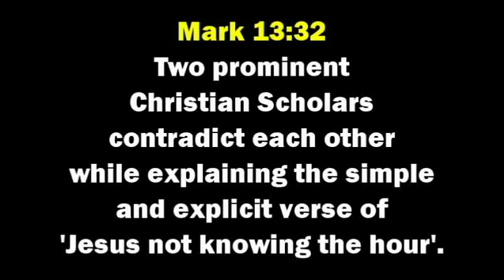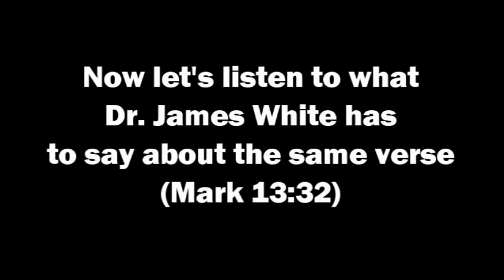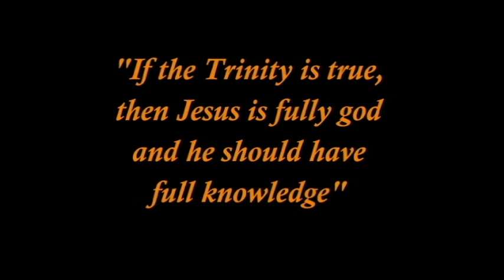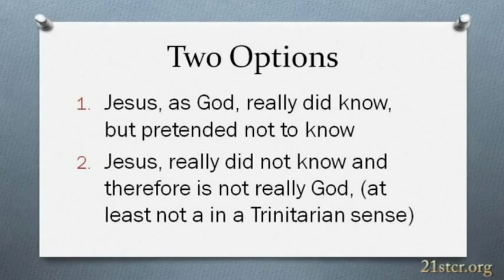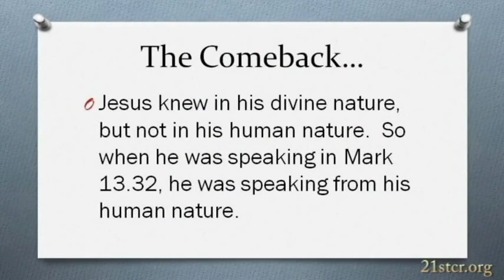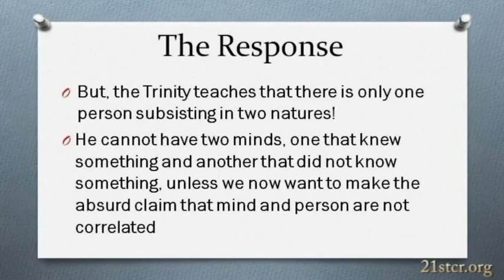MARK 13:32 MYSTERY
Christian Apologists try hard to explain the verse in Mark 13:32 where Jesus says that he doesn't know the final hour.